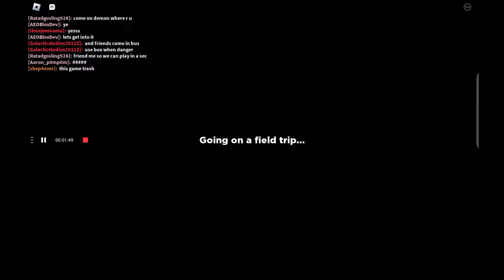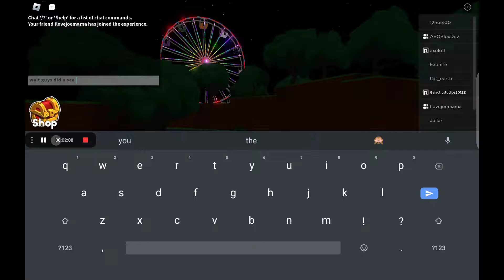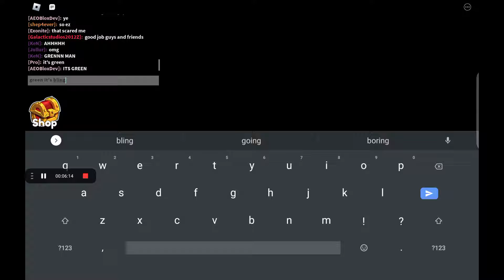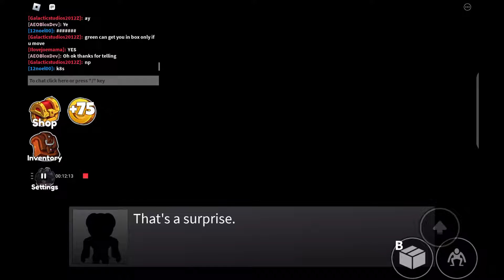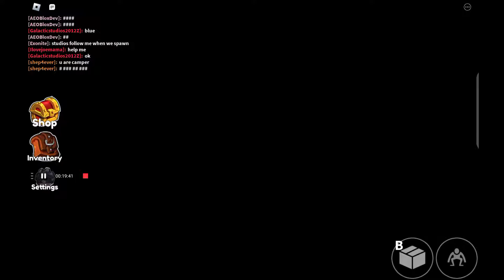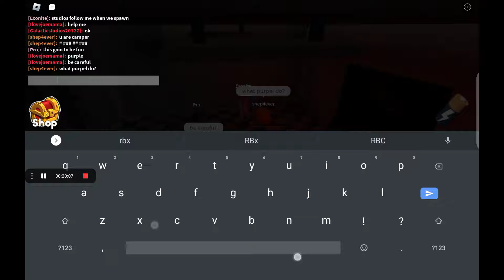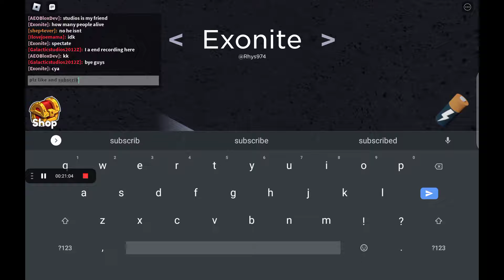rainbow friends part 1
rainbow friends part 2 or 7 is last